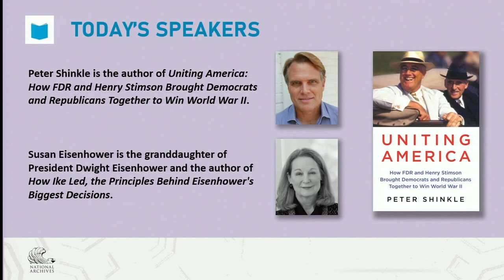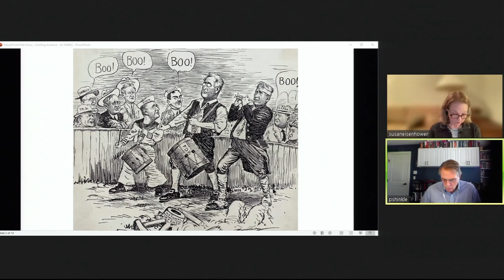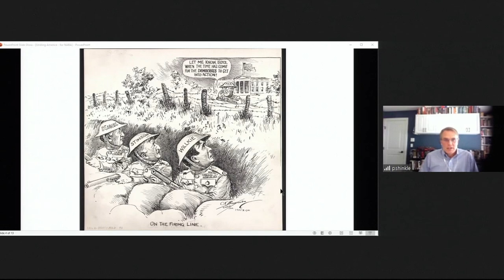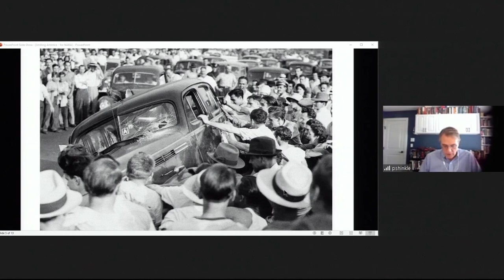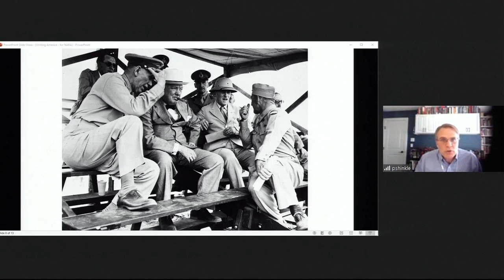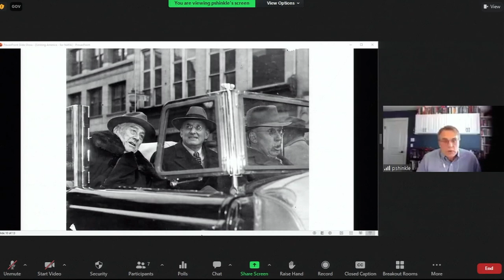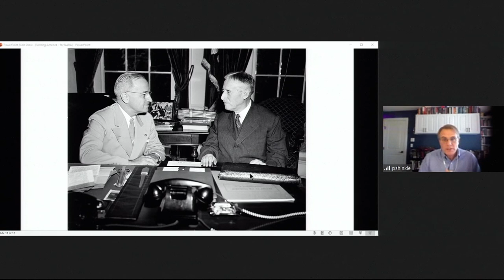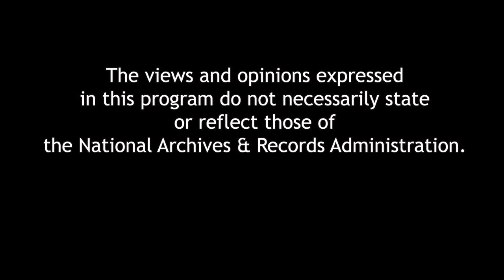Uniting America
Uniting America: How FDR and Henry Stimson Brought Democrats and Republicans Together to Win World War II

In Uniting America, author Peter Shinkle tells the story of a crucial bipartisan alliance in United States history. As Adolf Hitler’s Nazi armies threatened Europe, Democratic President Franklin D. Roosevelt urged a divided America to mobilize to defend democracy and freedom. On June 20, 1940, FDR shocked the country by announcing that two prominent Republicans would take posts in his cabinet. Henry Stimson, former President Herbert Hoover’s secretary of state, became secretary of war, and Frank Knox, the Republican vice-presidential candidate in 1936, became secretary of the navy. This alliance stands as a historic example of united leadership in a nation scarred by political division. Uniting America is the first book to paint a full portrait of this extraordinary collaboration, tracing it back to its origins in 1933. Author Peter Shinkle reveals the true extent of bipartisanship during the war.